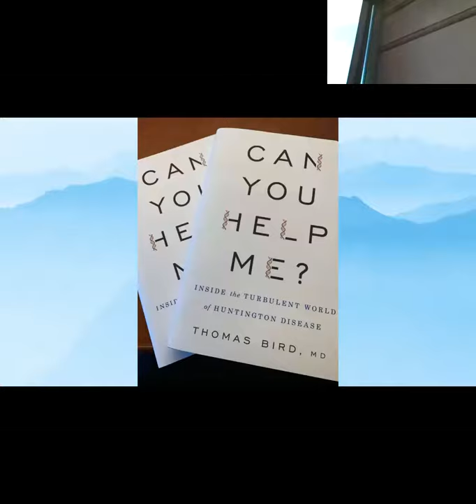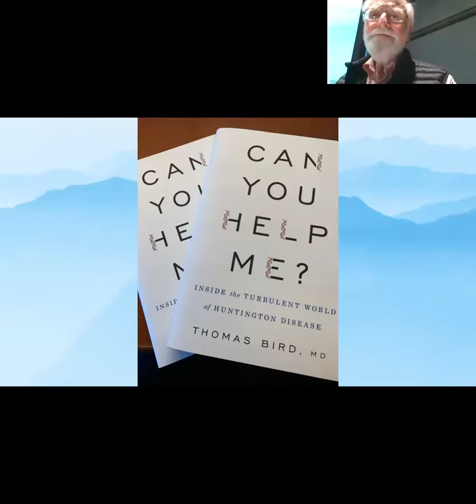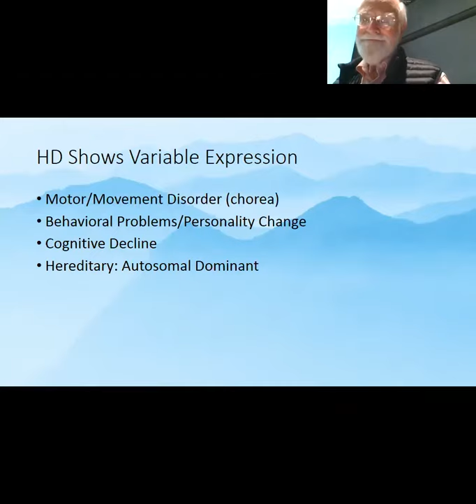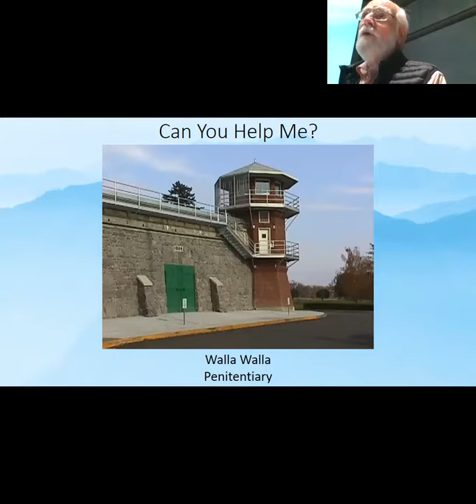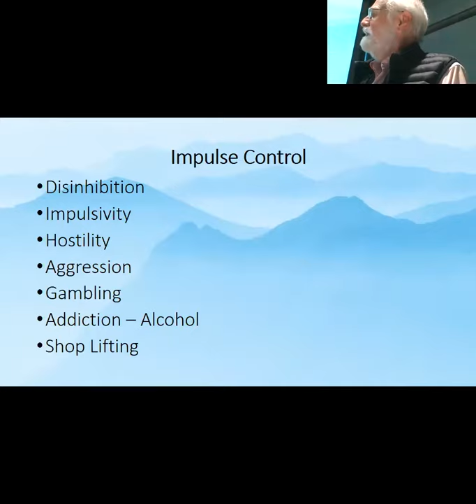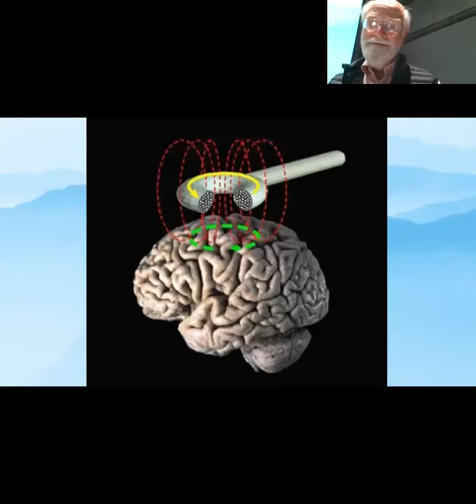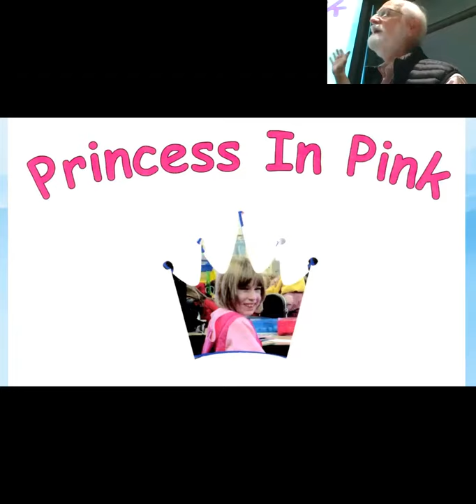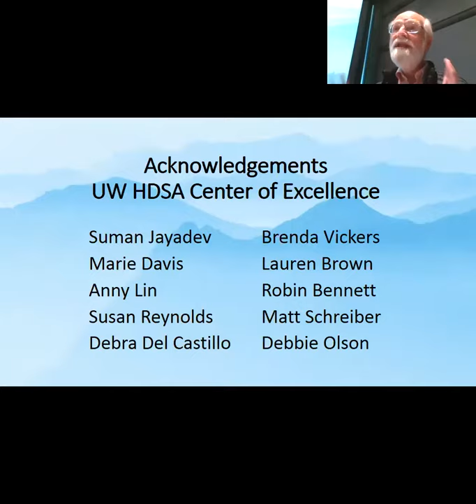Dr. Thomas Bird, MD: Can You Help Me?: Inside the Turbulent World of Huntington Disease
Presenter: Thomas Bird, M.D., Professor Emeritus, UW Neurology, UW ADRC

UW Neurology Grand Rounds

Date 10/24/2019

Can You Help Me?: Inside the Turbulent World of Huntington Disease